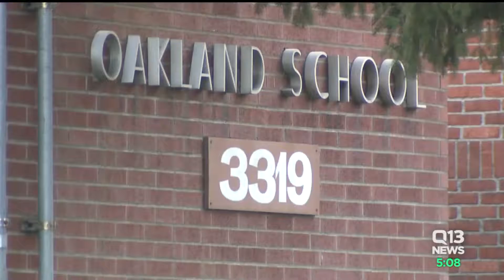Students face charges for gunfire in Tacoma high school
Two teenagers faced judges Tuesday afternoon in connection to a shooting at Tacoma’s Oakland High School.

Nobody was injured during the incident but the crime highlights the serious and dangerous realities facing kids across our country.